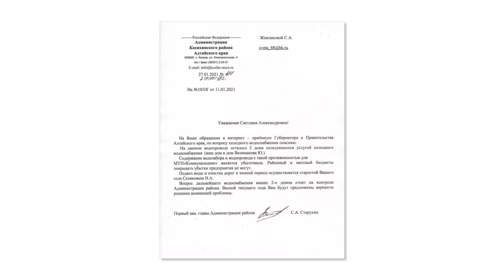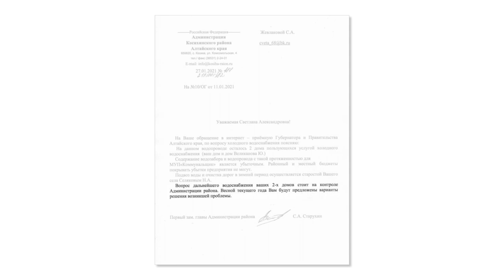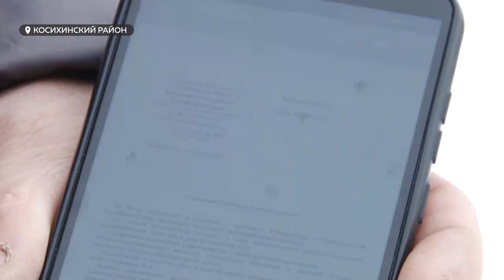Жителей исчезающего алтайского села оставили без питьевой воды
Тревожный сигнал поступил из села Верх-Бобровка, Косихинского района. После порыва трубы несколько приусадебных хозяйств осталось без воды. Когда она вернется в дома сельчан и вернется ли - смотрите в сюжете.